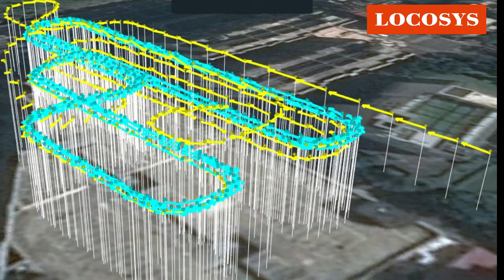Automotive Dead Reckoning road test